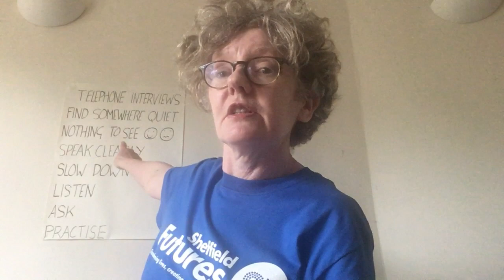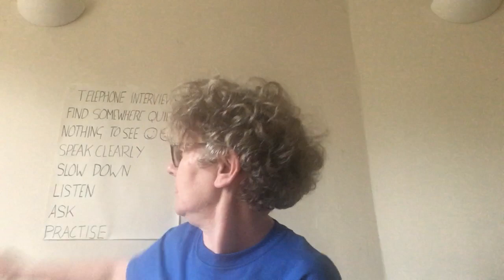Top tips for telephone interviews from Sarah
During the coronavirus pandemic you may be asked to take part in a telephone interview for a college course, apprenticeship or job.

Sarah from our Careers and Education team talks us through her top tips.